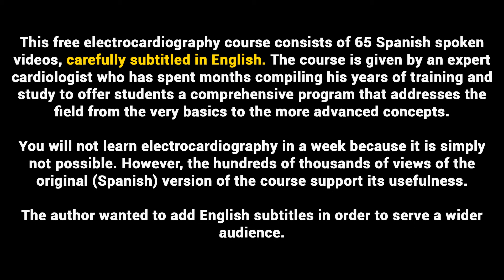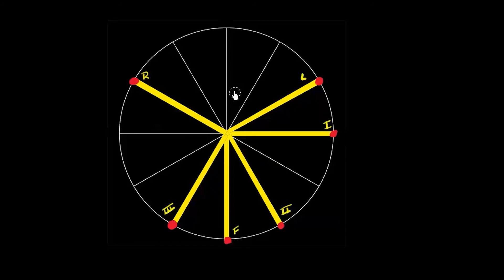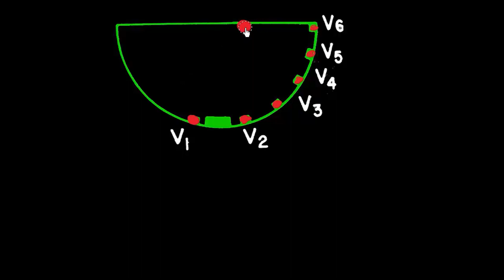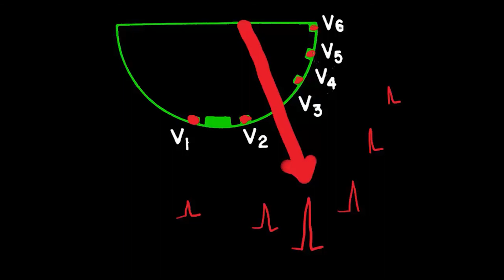09 WHAT A POSITIVE ELECTRODE RECORDS AS A POSITIVE SIGNAL | ELECTROCARDIOGRAPHY (ECG) ONLINE COURSE